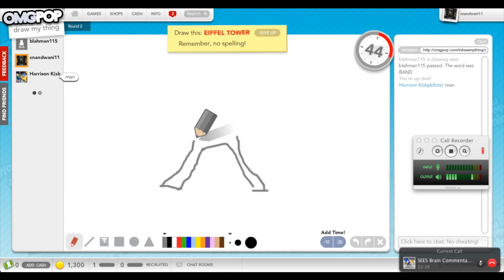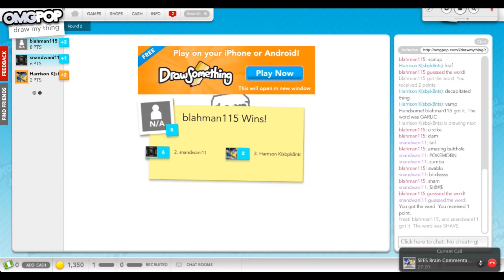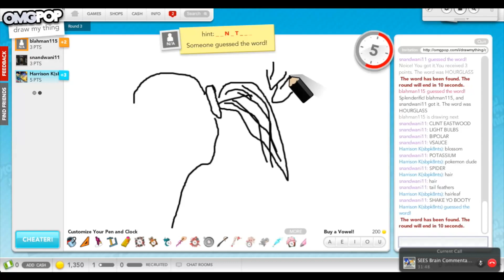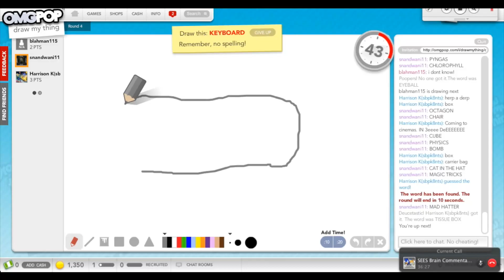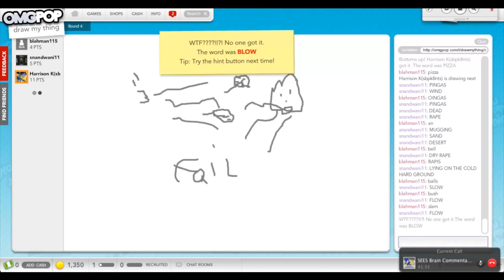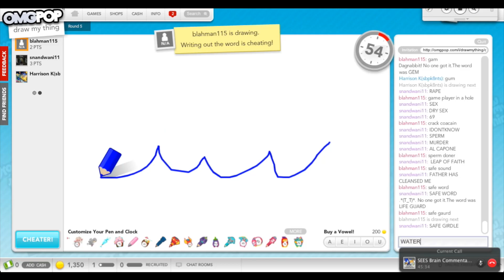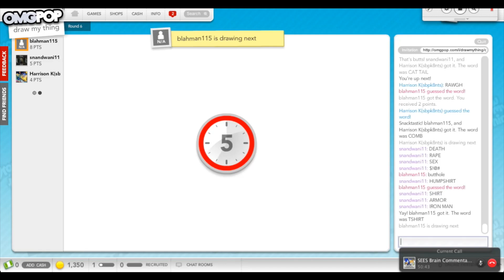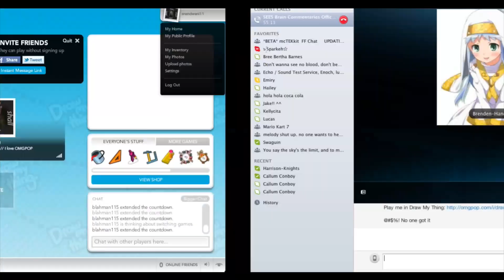Stupid Time w/Us: Draw My Thing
Why is this a thing, you may ask? BECAUSE IT IS.